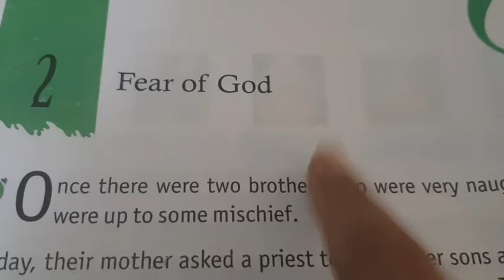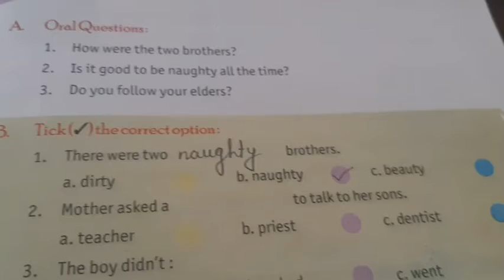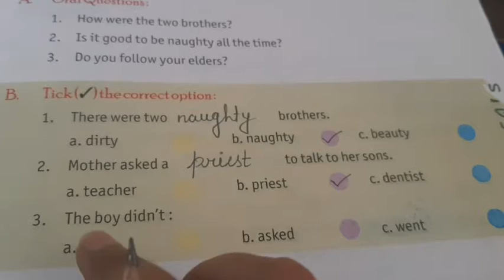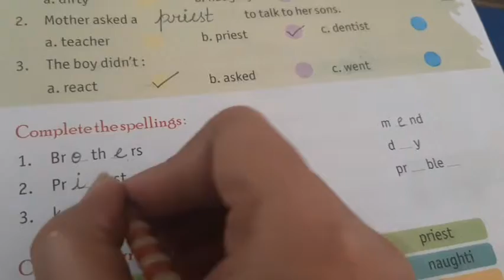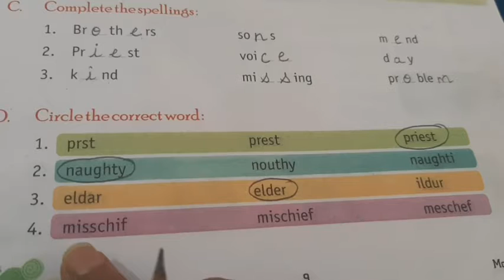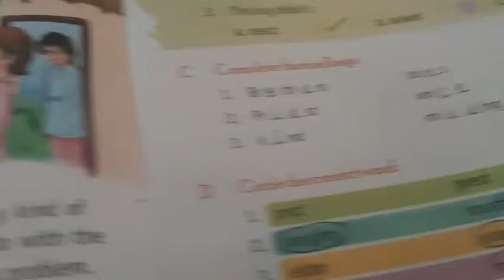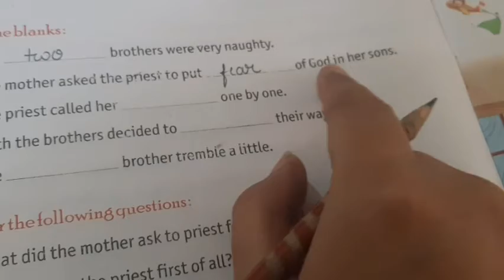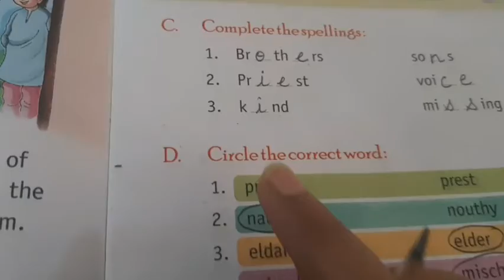CLASS Ist M SC CH 2 DATE 030521